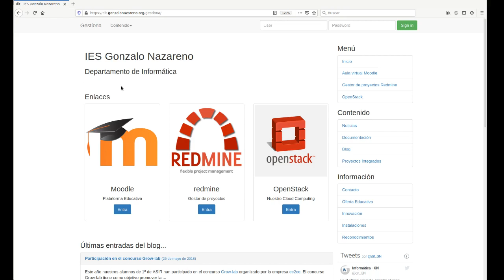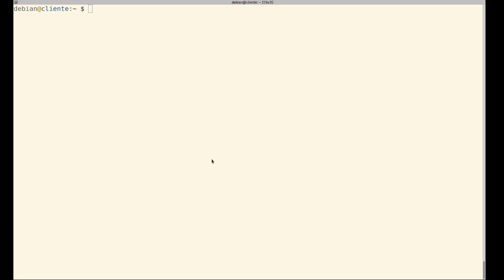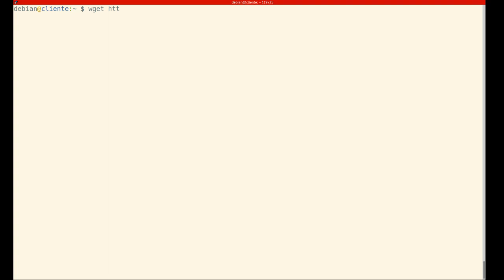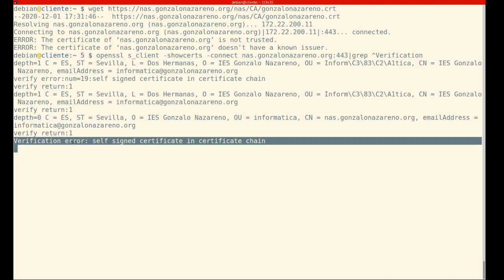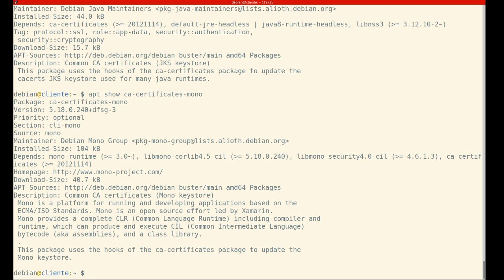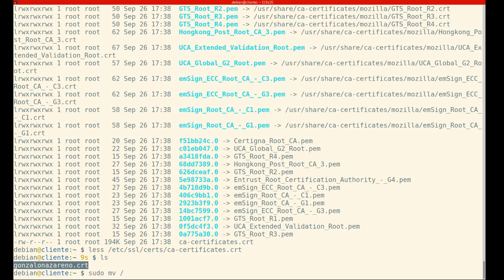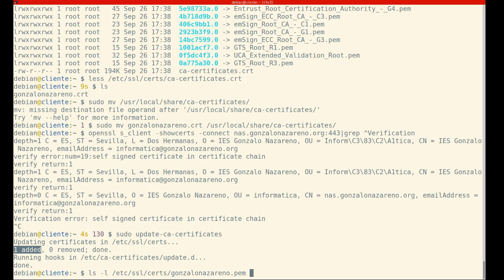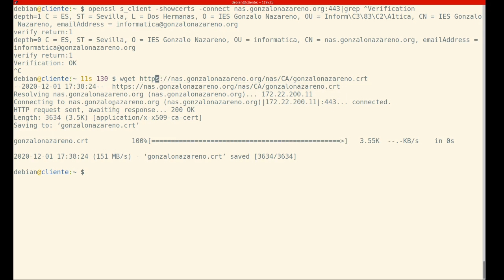Instalación de certificado raíz de una autoridad certificadora local en Linux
Instalación en un sistema Debian Buster de un certificado raíz de una autoridad certificadora local para que lo puedan utilizar todas las aplicaciones locales.